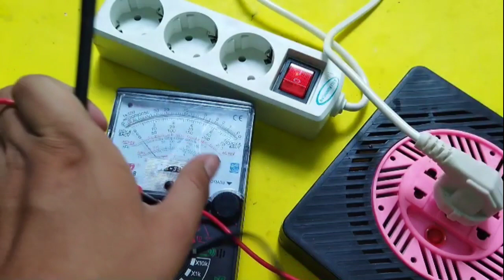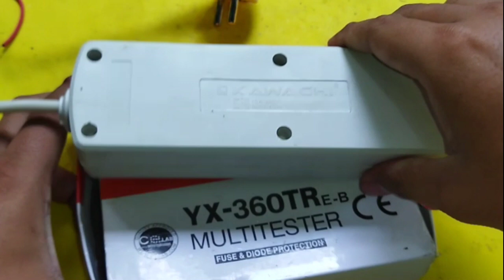memperbaiki stop kontak kabel KAWACHI, lagi gabut ga ada kerjaan,,, hahahaa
baru d pakai belum 1 hari udah rusak hahaa